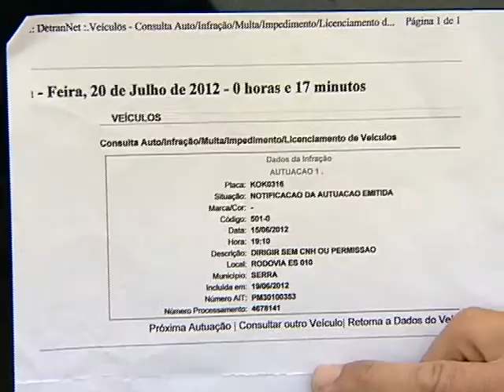Placa de carro é clonada e vítima enfrenta problemas para retirar multas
Essa pode acontecer com qualquer pessoa que tenha um veículo. Olha só o que o seu Willian está enfrentando: ele teve as placas do carro clonadas e passou a receber muitas multas. O clone até foi encontrado, mas é preciso fazer uma vistoria para dar entrada no processo de retirada das multas. Aí apareceram mais problemas.